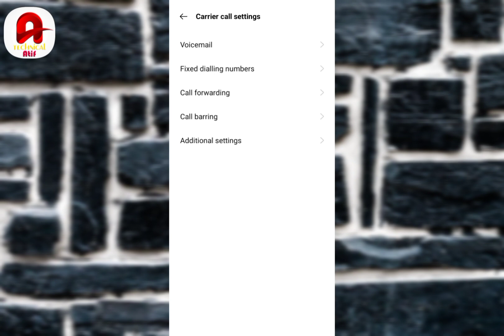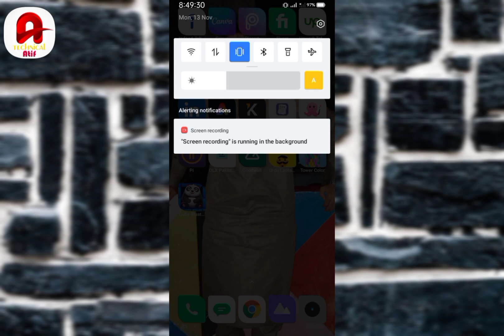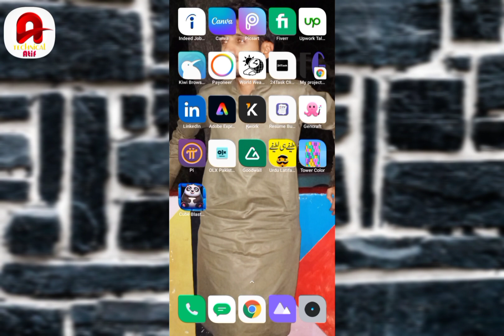call waiting problem solved